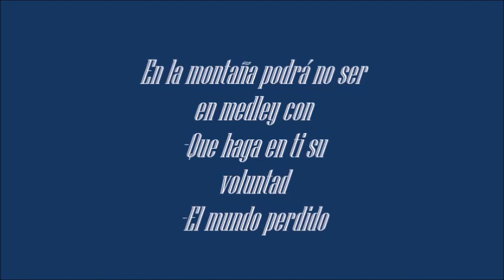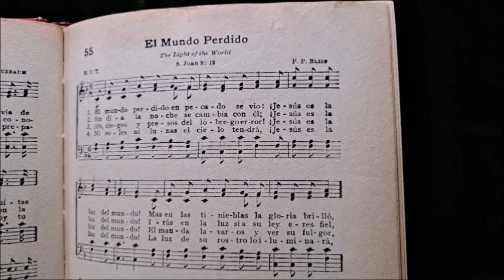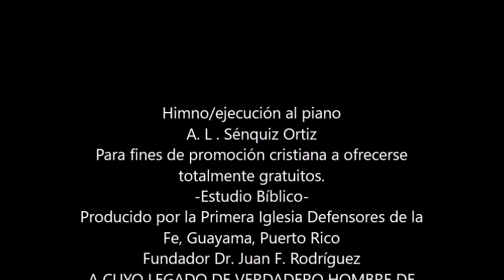En la montaña podrá no ser-medley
Himno/ejecución al piano
Para fines de promoción cristiana a ofrecerse totalmente gratuitos.
-Estudio Bíblico-
Producido por la Primera Iglesia Defensores de la Fe, Guayama, Puerto Rico
A CUYO LEGADO DE VERDADERO HOMBRE DE DIOS DEDICAMOS ESTA PROGRAMACIÓN